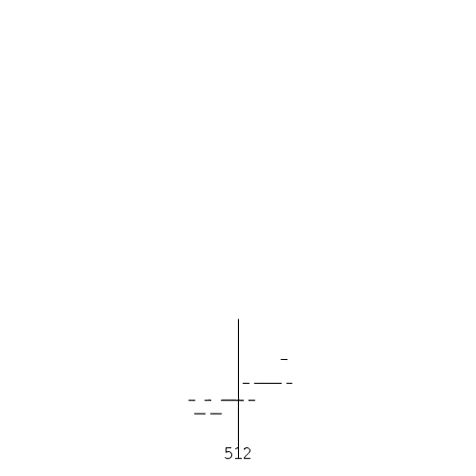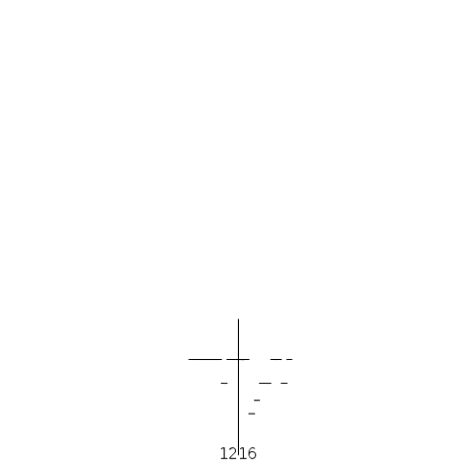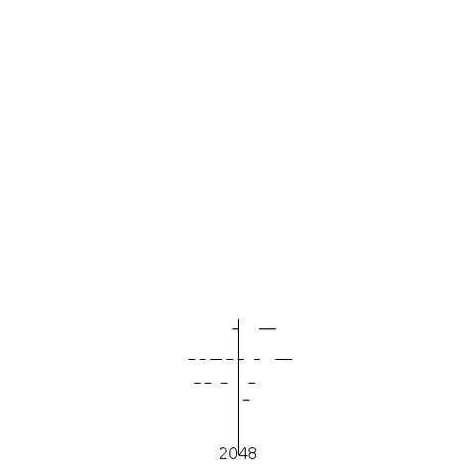Tuba Fantasy (fast version)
Basically this is the same as my Bird Flock video but the recurrence and base are different. Here the recurrence is A000931 (the Padovan numbers) and the related base is (1/2+sqrt(23/108))^(1/3) + (1/2-sqrt(23/108))^(1/3) (the plastic number). The numbers were a bit close together, so I used the the Padovan sequence to spread them out (the number n is mapped to the nth (offset) Padovan number.

There is also a slow version for people who are more interested in counting than listening to the tuba.